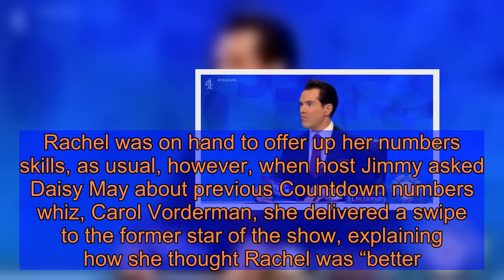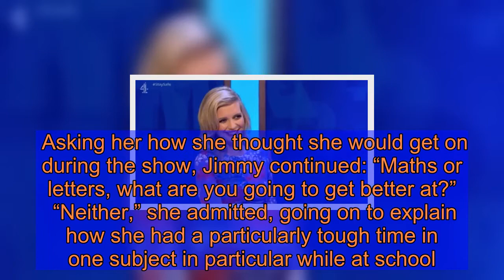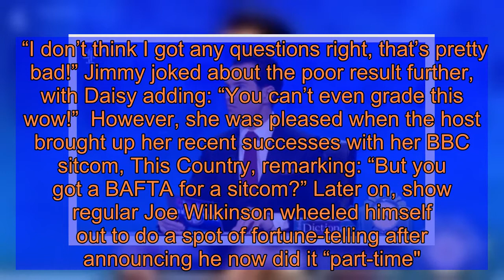Rachel Riley lost for words over Countdown guest's Carol Vorderman snub